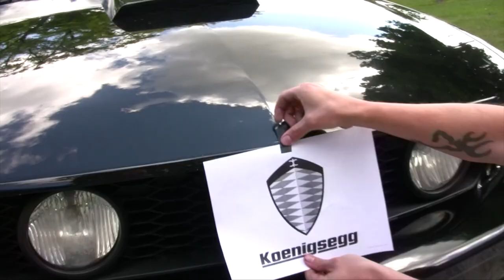Chris Webby - Gold Toilets (1 min amateur music video)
1 min music vid to the Artist: Chris Webby
Someday we may finish the video but for now this is the edit.